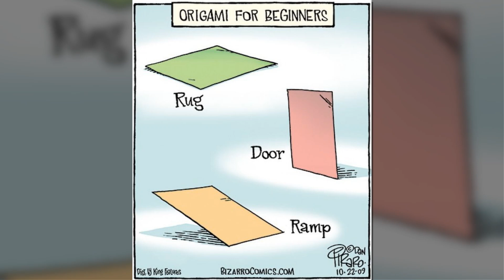Artist Illustrates Bizarre And Absurd Situations In 50 Funny Comics (New Pics)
If laughing is the best medicine, then you're about to be very healthy. Dan Piraro is back with his humorous, sarcastic, and silly comics about all kinds of absurd situations. Dan's comics are very popular in over 360 newspapers and are shared all over the internet. So you've probably seen them before.